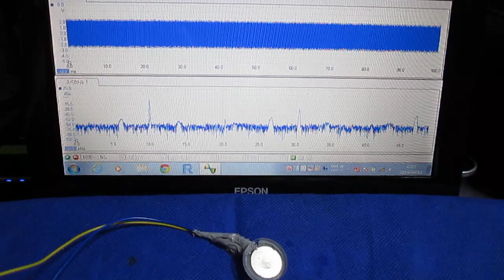超音波‹応用›実験 Surface acoustic wave